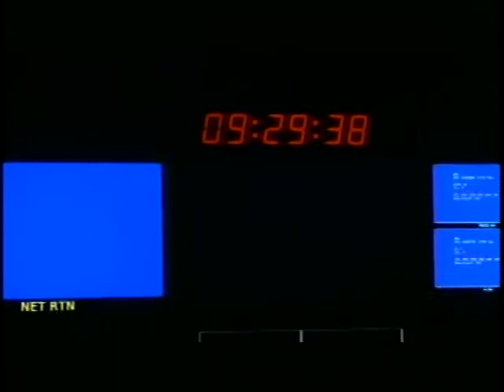Beaver Sports Show - May 1, 2014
Produced for KBVR-TV by James Chavez and Jenna Lade. Anchored by Josh Worden, Jenna Lade and Jake McGrady.